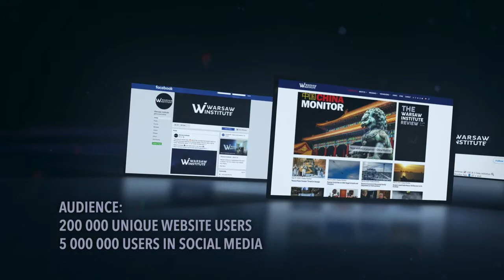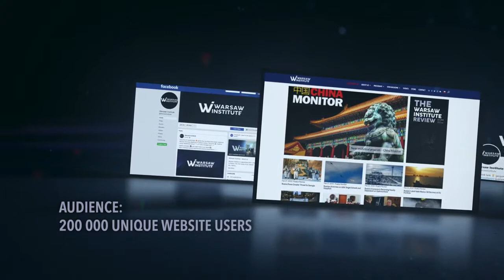New developments in US-German relations | Diplomacy Talks Series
📍Warsaw Institute & The Warsaw Institute Review quartely have an honour to invite you to our upcoming online event - part of the Warsaw Institute’s “Diplomacy Talks Series”:

🌎New developments in US-German relations: energy, security, EU, Russia, NATO

SPECIAL GUEST
🔴 Richard Allen Grenell
Mr. Grenell is an American diplomat, political advisor, and media consultant who served as Acting Director of National Intelligence and the United States Ambassador to Germany from 2018 to 2020. He has been also the Special Presidential Envoy for Serbia and Kosovo Peace Negotiations from 2019. Mr. Grenell has expressed interest in running in the 2021 California gubernatorial recall election. In 2001, Mr. Grenell was appointed as Director of Communications and Public Diplomacy for the United States Permanent Representative to the United Nations in New York. Serving in that role until 2008, he advised four different U.S. Ambassadors. During his tenure, Mr. Grenell promulgated U.S. official position and strategy on such issues as the War on Terror, global peacekeeping operations, nuclear proliferation, and the UN Oil for Food corruption scandal. He received a master's degree in Public Administration from Harvard University's John F. Kennedy School of Government.